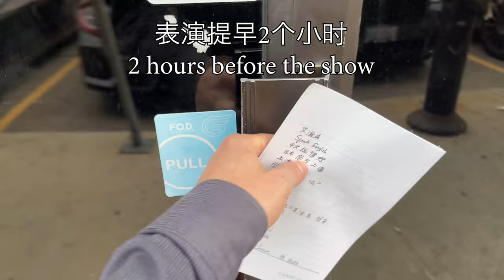我和大山说相声 Crosstalk Comedy with Da Shan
朋友们好！我去了加拿大跟大山办演出！说了一点相声，也说过脱口秀，很希望这种演出可以多办！
Hello friends! I went to Canada to do a show with Dashan, the Laowai OG! Dashan studied with my comedy master Ding Guangquan in the 90s and is a legend in Chinese entertainment.

我也跟花生喜剧和不得不喜剧，多伦多本地华人脱口秀圈子的朋友们，办过喜剧表演工作坊。我发现我不仅想念上台表演，也想念教课给大家提高自己的表演的机会。
After the show, I also did comedy workshops for Peanut Comedy and BuDeBu comedy, local Torontonian Chinese comedy groups. It was super fun to get back to teaching as well!

微信：加微信号USCCC2，说“国内活动群”或“北美活动群”